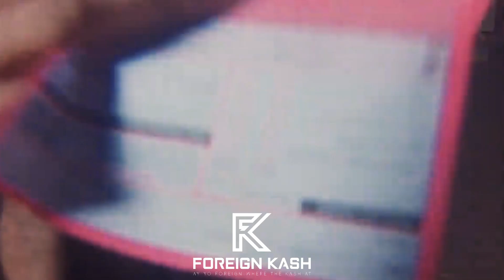M1llionz Dark UK Drill Type Beat 2021 - " Petrol " | UK Drill Instrumental 2021